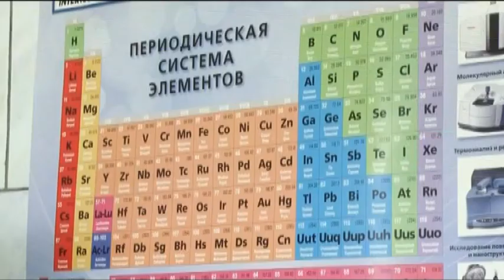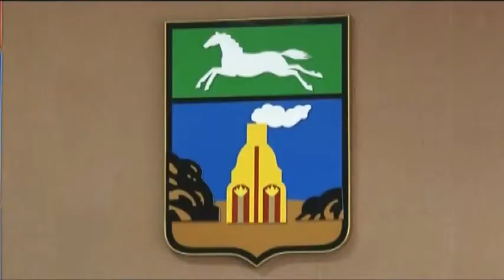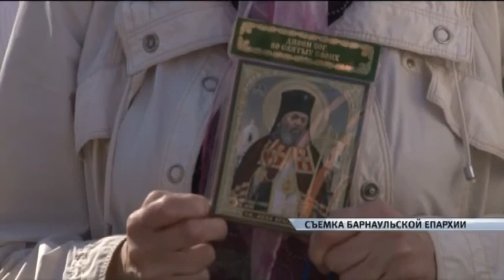Информационный канал Город 08.06.15 (16+)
Материалы выпуска:
Бензовоз не вписался в поворот. В чем причина и каковы последствия происшествия?
Тему ремонта городских дорог вновь обсуждали в мэрии. Градоначальник высказал ряд замечаний.
Барнаульскому храму подарили ковчег с мощами святителя Луки. Почему священнослужители считают его очень дорогим подарком?